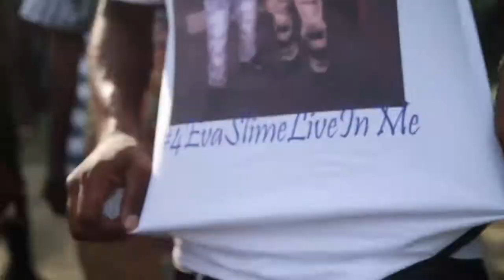OSB Mike -Straight Bars